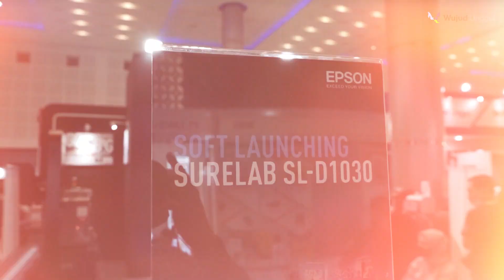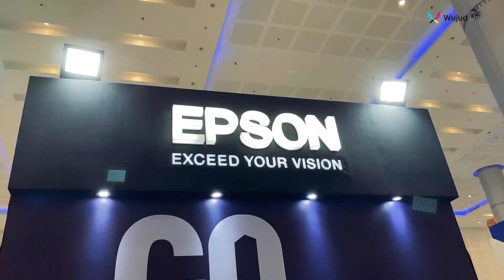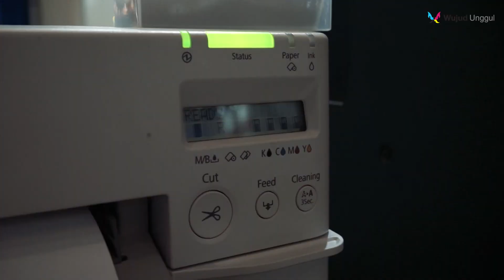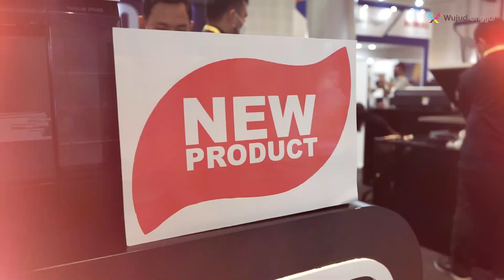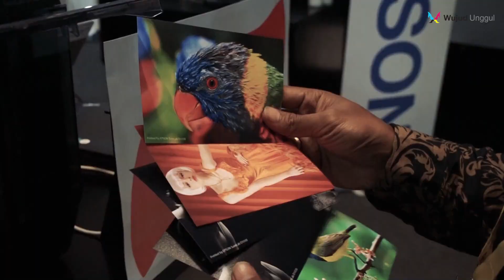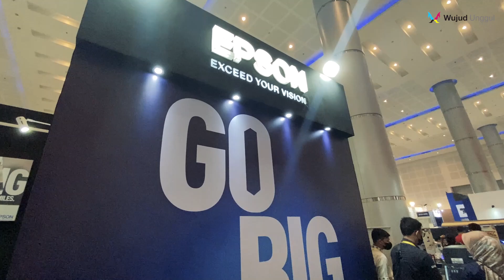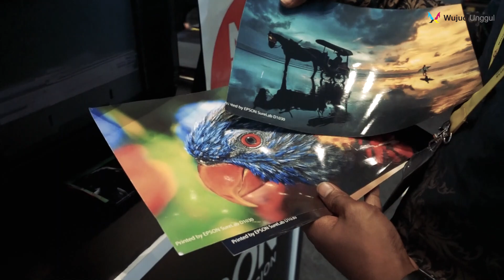Wawancara Eksklusif Bersama Epson Indonesia Tentang Bisnis Digital Printing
Gelaran event Surabaya Printing Expo 2022 ramai pengunjung. Kali ini, kami sharing tentang perkembangan bisnis digital printing bareng Bu Lina Mariani, selaku Head of Commercial & Industrial Department Epson Indonesia.

Tak hanya itu, sebagai brand yang telah dikenal, Epson Indonesia selalu punya inovasi menarik untuk support bisnis-bisnis di bidang ini.

Di booth kolaborasi Wujud Unggul  x Epson Indonesia, para pengunjung ramai banget kepoin 2 seri printer.

✨Epson SureLab SL-D1030 (NEW!)
✨Epson Label Series

Penasaran sama obrolannya?
Simak aja videonya di YouTube Wujud Unggul Official

Masih penasaran?
WUMates bisa mampir ke booth kolaborasi kami atau hubungi product specialist Wujud Unggul kesayanganmu 😄